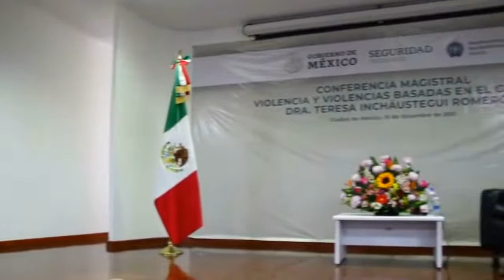"Violencia y violencias basadas en el género". Dra. Teresa Incháustegui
Prevención y Readaptación Social te invita a ver la conferencia magistral "Violencia y violencias basadas en el género", impartida el 10 de diciembre por la Dra. Teresa Incháustegui Romero.